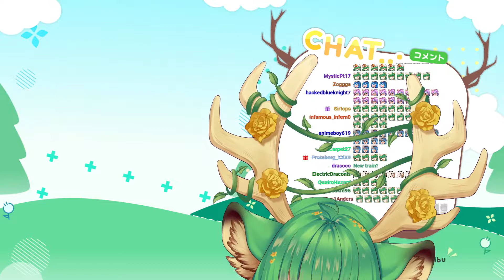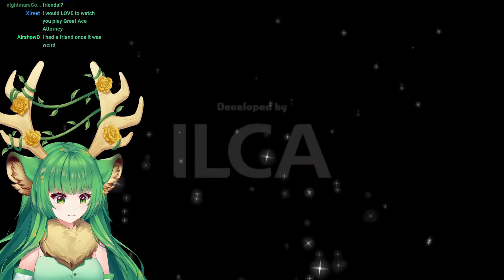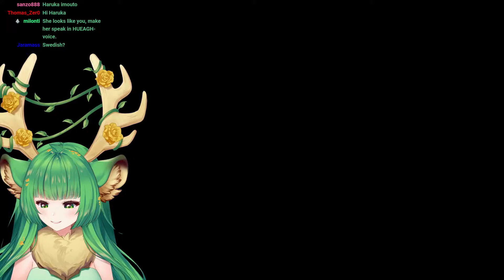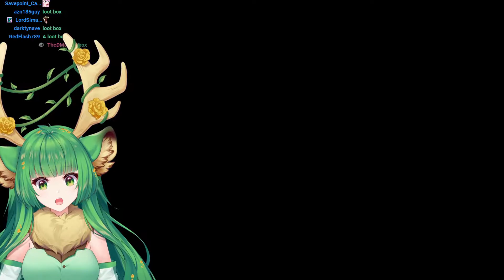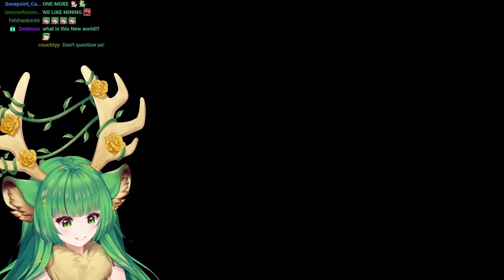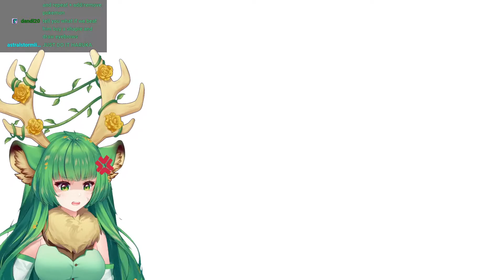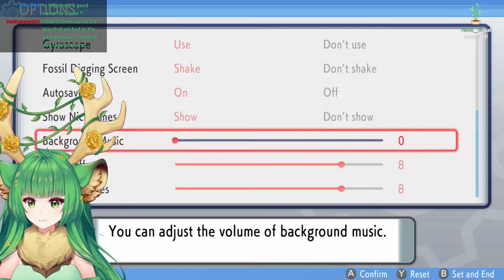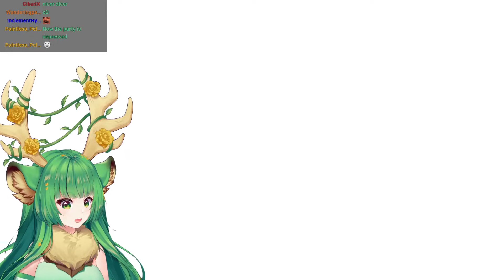MOOSE PLAYS WITH ANIMALS [11/23/2021]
Streamed on November 23rd, 2021